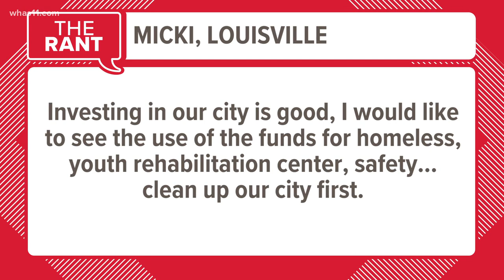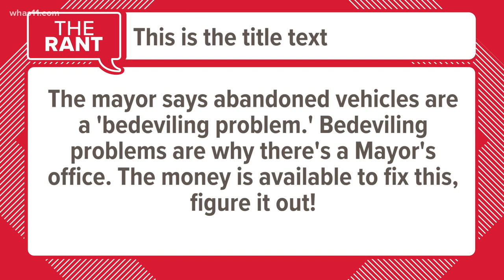The Rant | Kentuckiana sounds off on legalizing, taxing marijuana, abandoned cars and more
Callers from around Kentucky and Indiana sound off on various topics.